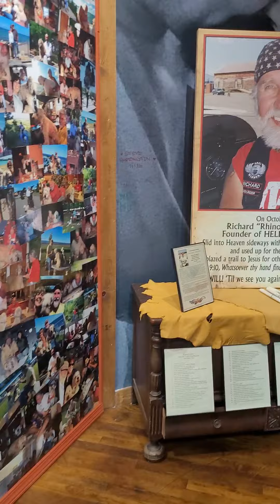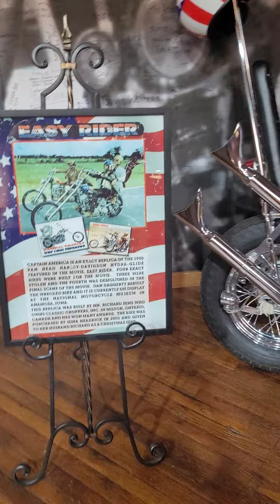Hellfighters motorcycle shop museum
unedited!!!   This is the museum part upstairs inside hellfighters in laurel, ms.